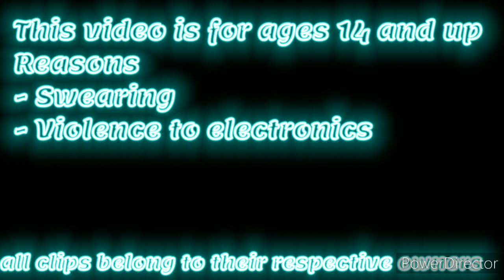People Destroy Electronics compilation #4 (14+)